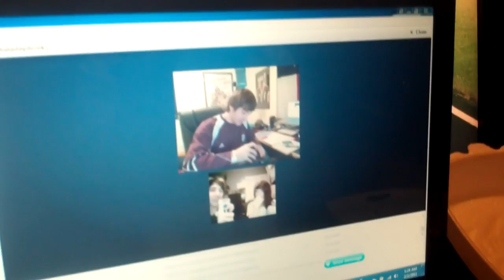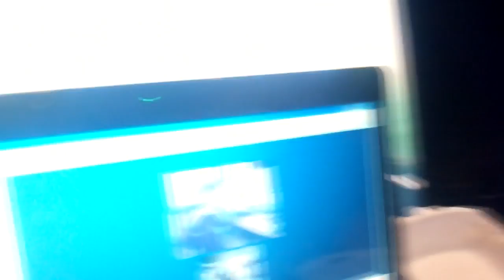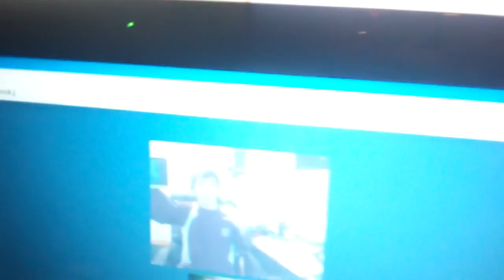SUPERNOTE 2011 SUPER EARLY OR SUPER LATE SUPERNOTE 2010? - (2.1.11 - Day 33)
SUPERNOTE 2011 or SUPERNOTE 2010?

Vlupernote!
You just got VLed!

HOWS THE WEATHER WEDNESDAY
So, hows the weather?

VleraBrite is TeraBrite vlogs. TeraBrite is Sabrina and DJ's two piece band. They make music videos on YouTube! Check out TeraBrite at: